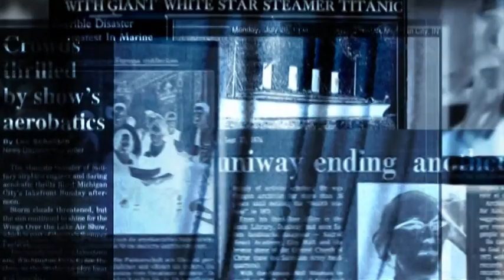EXTRA SABATO 16 SETTEMBRE 2023